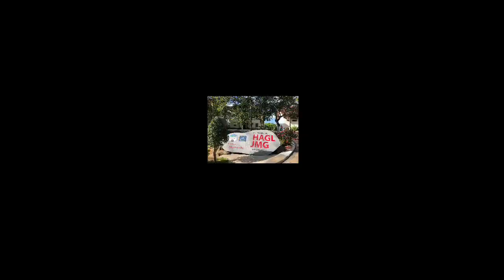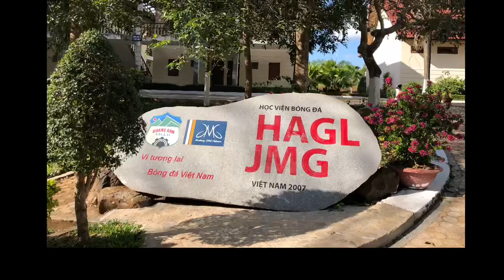Tự lái xe ôtô thăm Pleiku